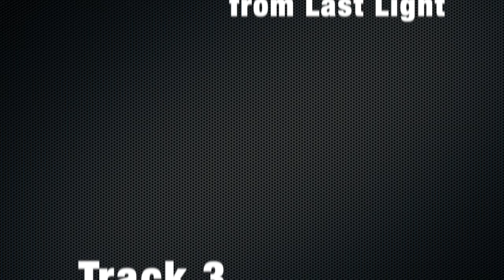What I Know Now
Chet & Buzz, Track 3 from Last Light